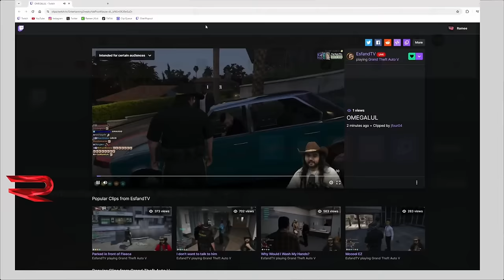Ramee laughs for 5 minutes straight after Cornwood CHASES HOTDOG | NoPixel 4.0 GTA RP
Please support Ramee and EsfandTV! Ramee is pulled over by Cornwood and hilarity ensues on the GTA RP server NoPixel 4.0. This gta rp funny moment features Ramee of Chang Gang as he gets pulled over by Esfand's character Cornwood on NoPixel. This nopixel moment is a contender for one of the funniest moments of NoPixel 4.0 and gtarp in general.